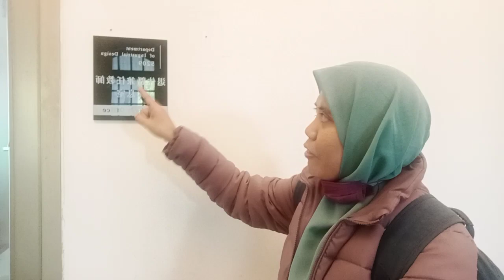Part 2 - Campus Tour - National Cheng Kung University ( NCKU) , Tainan Taiwan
Sedikit perkongsian di mana tempat saya belajar bahasa mandarin - 2nd Video